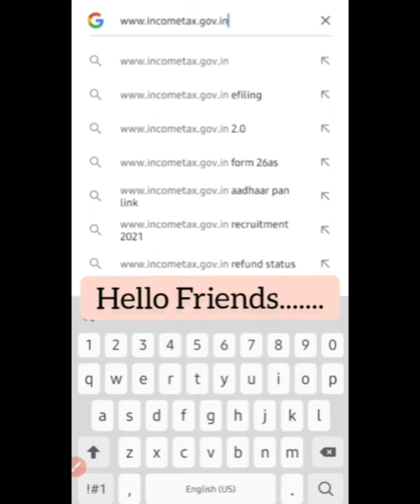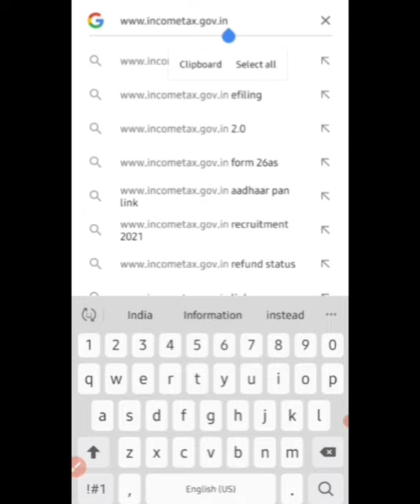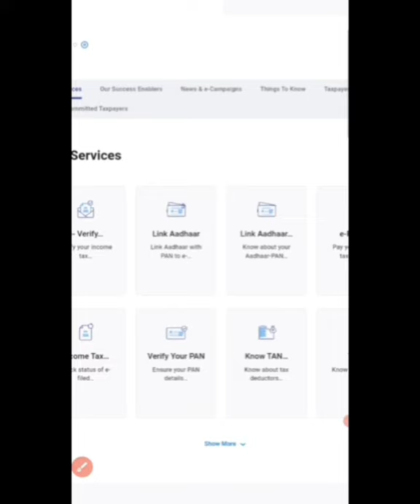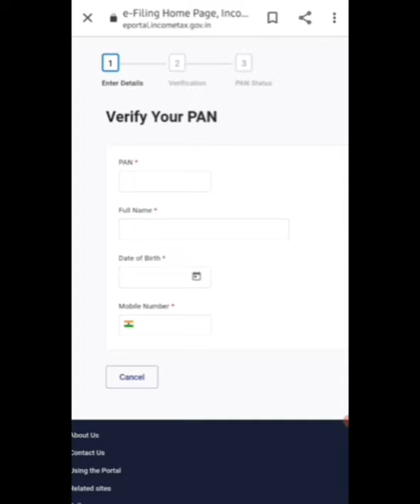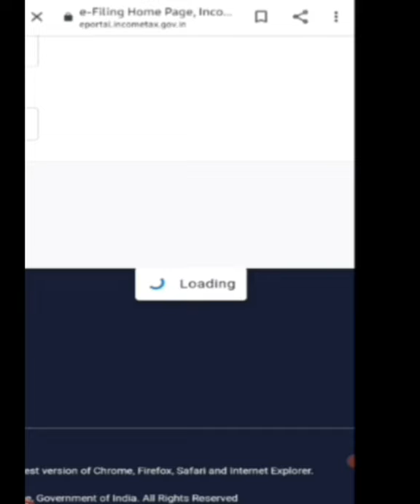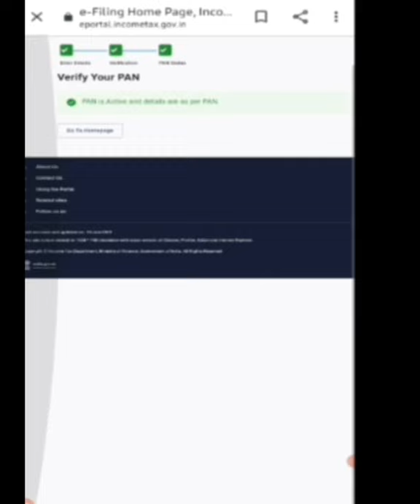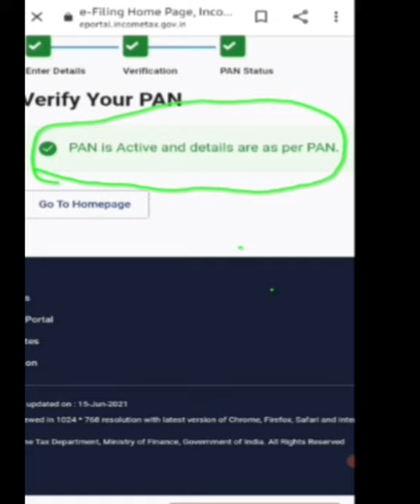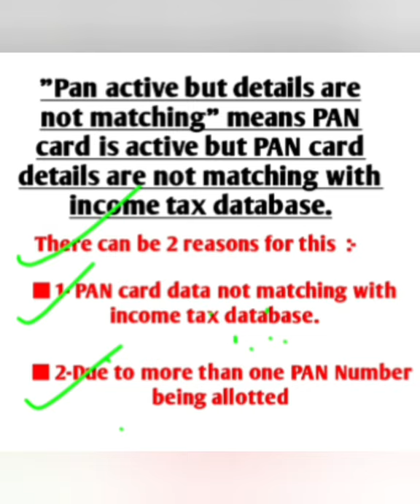Check whether PAN is active or inactive & why does it show PAN is active but details are mismatched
HOW TO CHECK WHETHER PAN CARD IS ACTIVE OR INACTIVE IN INCOME TAX DATABASE AND WHY DOES IT SHOW ON INCOME TAX WEBSITE THAT  PAN IS ACTIVE BUT DETAILS ARE MISMATCHED .

how to check pan card active or not || how to check pan card active or not from incometax new portal ||